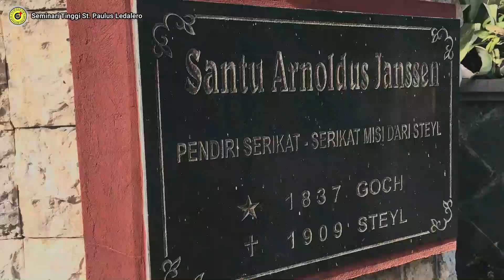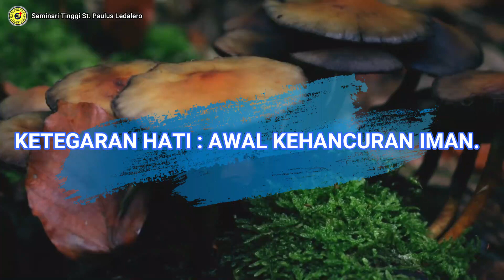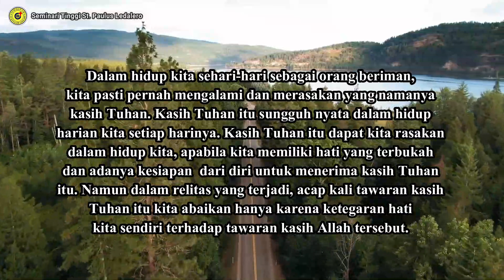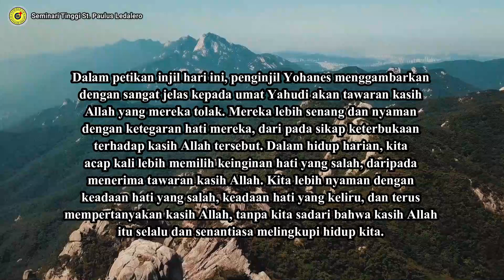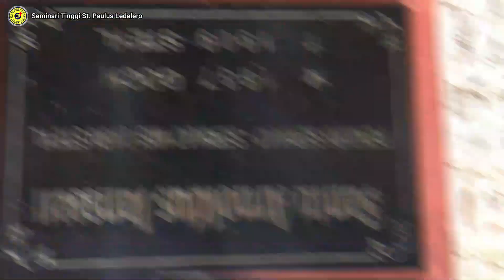KETEGARAN HATI: AWAL KEHANCURAN IMAN (Renungan Harian Ledalero) Selasa, 27 April 2021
Renungan: Fr. Seles Boto'or, SVD
Pengisi Suara: Fr. Tino Badar, SVD
Mari saling mengasihi!